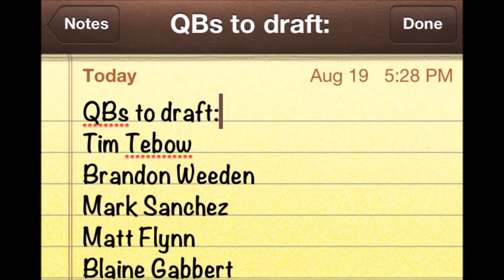Russell Street Riot Fantasy Draft Dos and Donts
What to do and not to do, now that fantasy football draft season is upon us.